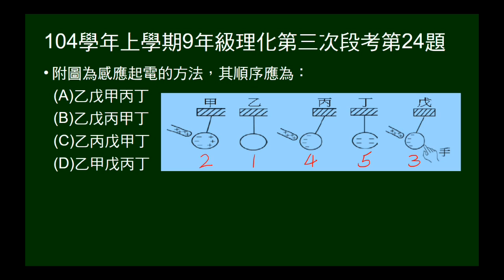104學年上9年級理化三段第24題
問感應起電操作順序